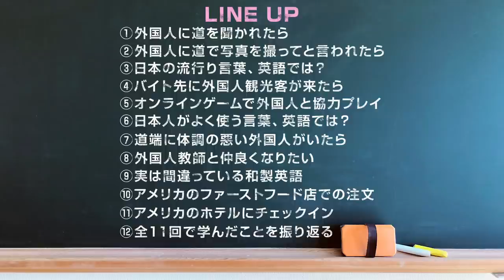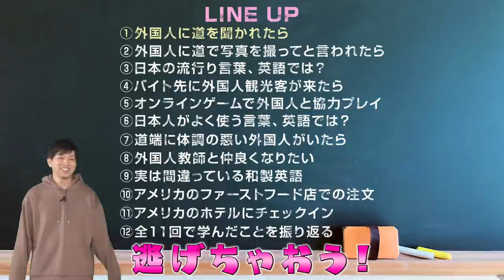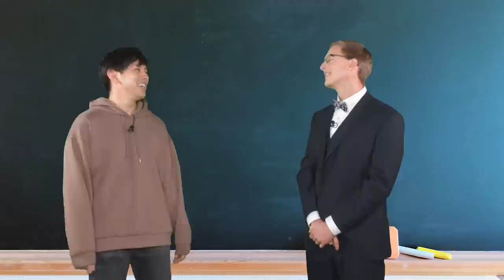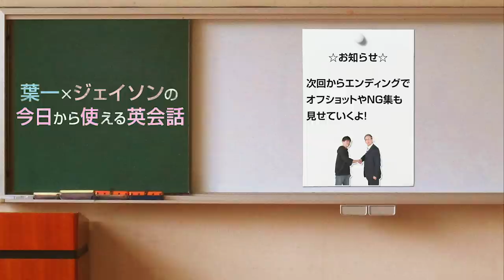【今日から使える英会話 #0】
第一回「外国人観光客に道を聞かれたとき」

投稿は毎週土曜日の午前8:00です！

ポンコツ葉一やあたふた葉一が盛り沢山となっておりますので、
是非、温かい目でご視聴ください！(切実)

21:55~22:00　コメント読みながら準備
22:00~22:45　自学タイム(コメントは読みません)
22:45~22:55　コメント読みながらまったり
22:55くらいに解散

●使用音源